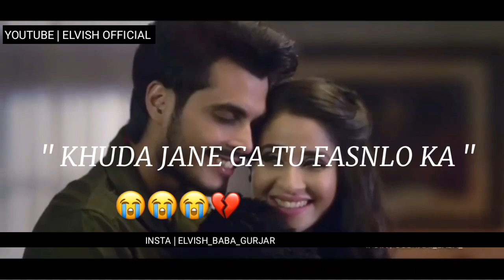Heart Broken Status 😭 Emotional Status || 😭 Alight Motion Status|| 💔 Sad Status😞 ELVISH OFFICIAL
|||ELVISH||| ΩҒҒICIΔL |||STΔTUS|||

whatsapp song,
breakup status,
bewafa status, heart Toching Status
, heartbroken status,
Whatsapp status,
Lwhatsapp status,
best love Breakup whatsapp status